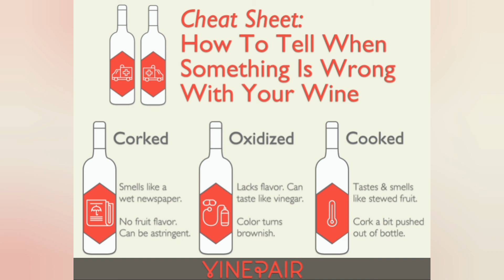What is corked wine? This is what you need to know.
What do you do if you open a bottle of wine and it is corked, tainted or cooked.

Cork taint is a broad term referring to a wine fault characterized by a set of undesirable smells or tastes found in a bottle of wine, especially spoilage that can only be detected after bottling, aging and opening. Though modern studies have shown that other factors can also be responsible for taint – including wooden barrels, storage conditions and the transport of corks and wine – the cork stopper is normally considered to be responsible, and a wine found to be tainted on opening is said to be corked or "corky". Cork taint can affect wines irrespective of price and quality level.

Chemical structure of 2,4,6-trichloroanisole (TCA), the compound primarily responsible for cork taint
The chief cause of cork taint is the presence of the chemical compounds 2,4,6-trichloroanisole (TCA) or 2,4,6-tribromoanisole (TBA) in the wine, which in many cases will have been transferred from the cork, but which also can have been transferred through the cork rather than from it. TCA is a compound which does not occur naturally. It is created when some fungi are treated with chlorinated phenolic compounds, which are a type of antimicrobial agent used in the processing of wood. This compound is one of the chief factors responsible for the problem associated with mold liable to be found in cork. Very small amounts of this compound, on the order of nanograms, can be responsible for this defect. Corked wine containing TCA has a characteristic odor, variously described as resembling a moldy newspaper, wet dog, damp cloth, or damp basement. In almost all cases of corked wine the wine's native aromas are reduced significantly, and a very tainted wine is quite unpalatable, although harmless. While the human threshold for detecting TCA is measured in the single-digit parts per trillion, this can vary by several orders of magnitude depending on an individual's sensitivity. Detection is also complicated by the olfactory system's particularly quick habituation to TCA, making the smell less obvious on each subsequent sniff.